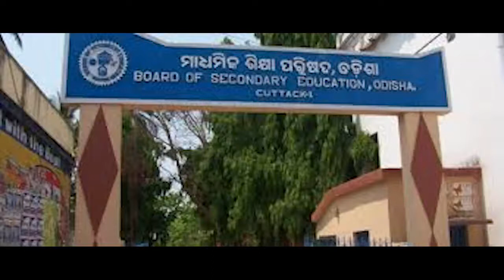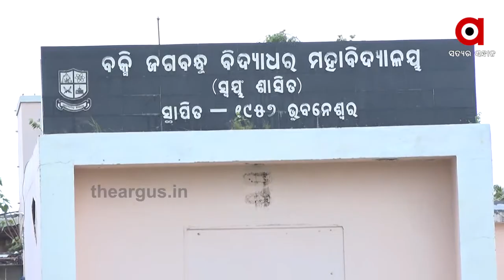କରୋନା ପାଇଁ କମିବ ପାଠ୍ୟକ୍ରମ....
କରୋନା ପାଇଁ କମିବ ପାଠ୍ୟକ୍ରମ । ଏଣିକି ସିବିଏସଇ ଭଳି ଓଡ଼ିଆ ମାଧ୍ୟମ ସ୍କୁଲରେ ମଧ୍ୟ କମାଯିବ ପାଠ୍ୟଖସଡ଼ା । କରୋନା ପରିସ୍ଥିତି ହେତୁ ମୁଖ୍ୟମନ୍ତ୍ରୀ ନବୀନ ପଟ୍ଟନାୟକ ଅନୁମତି ଦେବା ପରେ ଗଣଶିକ୍ଷା ମନ୍ତ୍ରୀ ସୂଚନା ଦେଇଛନ୍ତି .